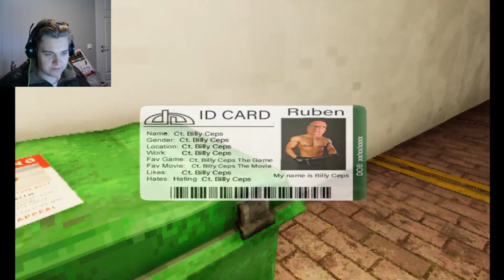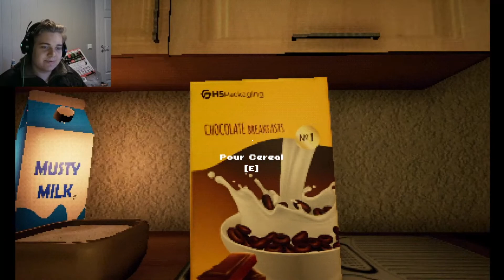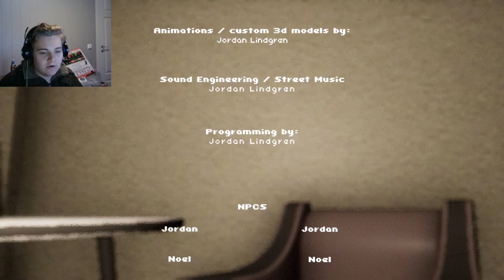I COULDNT FINISH MY SHOPPING LIST!!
Lazy on editing, watch at your own risk